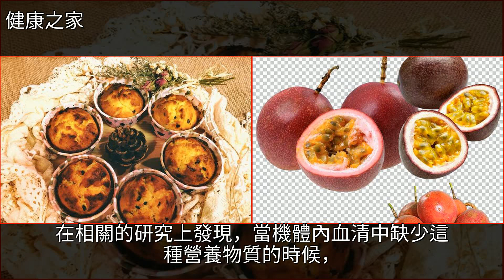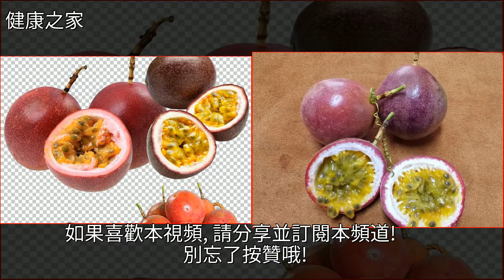三伏天經常用百香果泡水喝，身體會收穫這3種好處，這類人是禁忌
三伏天經常用百香果泡水喝，身體會收穫這3種好處，這類人是禁忌營養學,西番蓮,便祕,癌症,蔬菜三伏天經常用百香果泡水喝，身體會收穫這3種好處，這類人是禁忌營養學 西番蓮 便祕 癌症 蔬菜